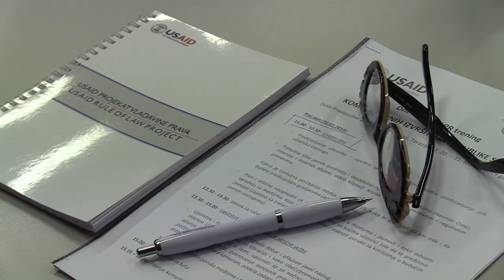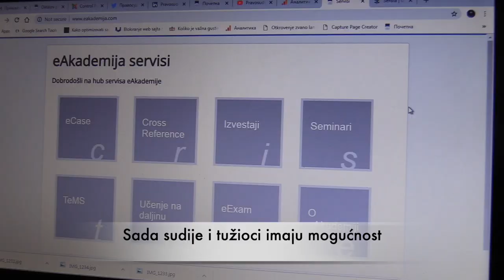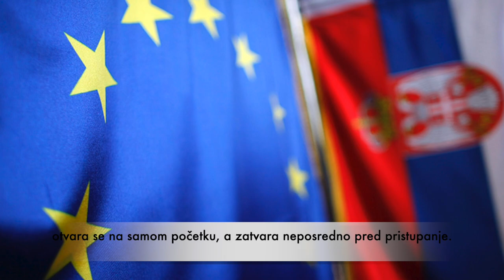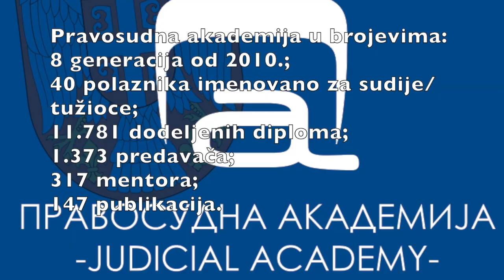USAID Serbia i Pravosudna akademija - ilustracija projekta jačanja funkcija i kapaciteta Akademije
USAID Serbia i Pravosudna akademija, zajedno su naporno radili na jačanju funkcija i kapaciteta Akademije u okviru projekta direktne saradnje između dve vlade.
Ovaj video, kreiran je sa ciljem da ilustruje projekat koji je, između ostalog, imao za cilj da da odgovor na pitanje zašto je važna Pravosudna akademija, koje su njene uloge i zaduženja, šta su kazali neki od polaznika Akademije.

Pravosudna akademija zahvaljuje USAID Serbia na ustupljenom video materijalu!